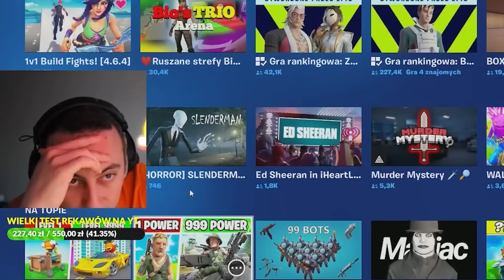Jak NIE grać Solo CASH CUPA?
Jak dasz tu followka to się ucieszę :)